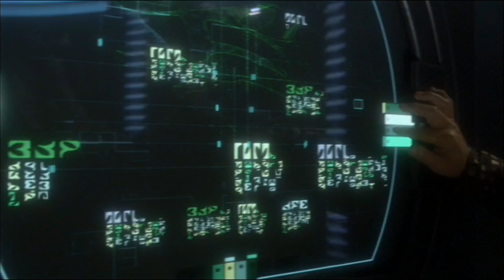Romulan Drone ship fights to escape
Romulan Drone ship works to repair itself and escape while fighting Enterprise
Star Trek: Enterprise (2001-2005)